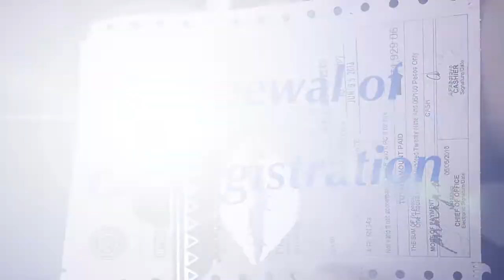Paano Magrenew Ng Rehistro Ng Kotse | StoryTime: Car Registration and Renewal in the Philippines